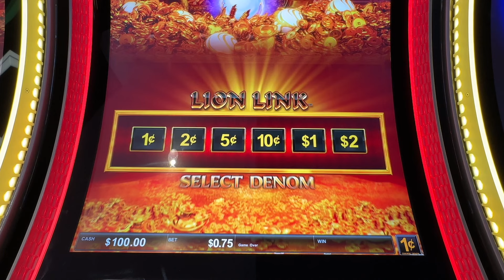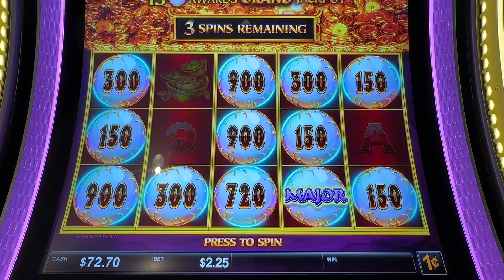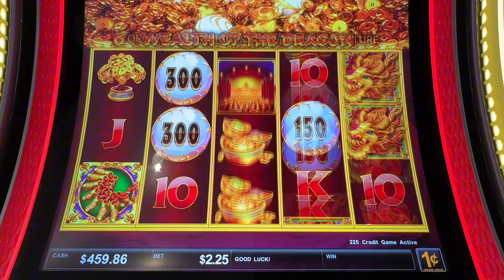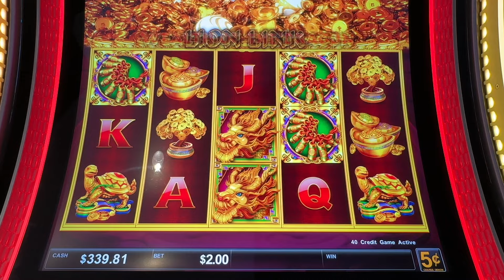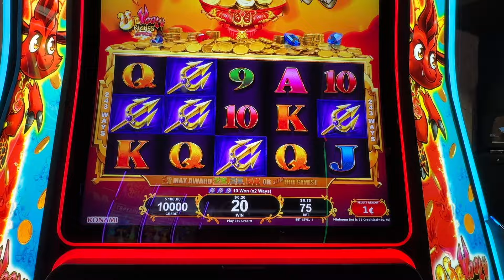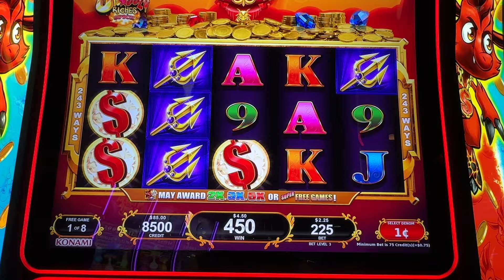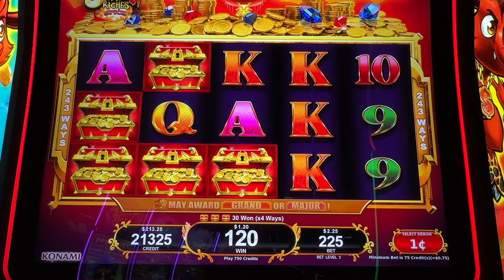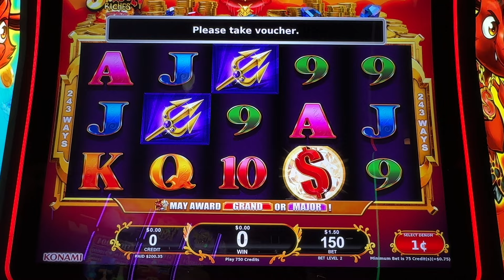🚨🚨como ganar en LION LINK, UNWOOLY RICHES! con estrategia de $100 dolares en el casino 🎰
Jugando la Slot LION LINK con estrategia de $100 dolares en el casino.